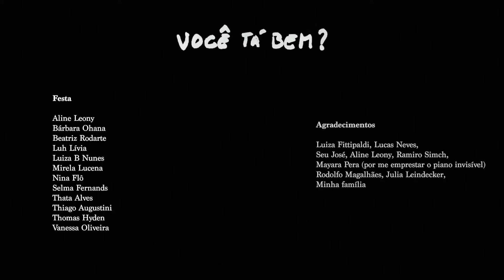Rhaissa Bittar - Você tá bem? (clipe oficial)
Uma simples pergunta no elevador pode desencadear uma crise existencial até culminar no ato simbólico de desmascarar-se na beira de um precipício em plena cidade. Máscaras caem o tempo todo e vida que segue.  Você tá bem?

Ficha Técnica
Direção e roteiro: Guilherme Becker e Rhaissa Bittar
Cinematografia e montagem: Guilherme Becker
Assistência de direção e dublê do João: Mirela Lucena
Tratamento de cor: Bruno dos Anjos
Assistência de produção: Bela Leidecker
Máscara João: Daiane Baumgartner
Cabeça de nuvem: Gabi Jovine e Rhaissa Bittar
Figurino: Ingrid Milena
Apoio: Alpenhaus Pousada e Chalés Pôr do Sol
Animação do título: Ramiro Simeh
Legenda: Re Suizu
Composição: Arthur de Faria e Daniel Galera
Arranjo, piano, acordeon, piano de brinquedo e glockenspiel: Arthur de Faria
Arranjo e produção Musical: Raul Misturada
Mix: Ricardo Mosca
Master: Carlinhos Freitas

Ouça!

Letra
Você tá bem?

Se você escuta Sexual Healling na voz e violão do Ben Harper e pensa numa adolescente de 16 anos...
você tá bem?
Se você não consegue sentir conforto por mais do que uma hora e 12 minutos em qualquer festa ou bar onde esteja em companhia dos mesmos 10 ou 12 amigos de sempre, e só tem vontade de ir embora...
você tá bem?
Se o frio e a chuva já não te incomodam como incomodavam em anos anteriores, e inclusive vocie pede mais e mais frio, e mais e mais chuva, mesmo sabendo que vai estar sozinho debaixo do edredom...
você tá bem?
Se Radiohead te parece pedante, se a palavra Jesus não causar incômodo vociferada em canções do Tom Waits, e se Wild Horses do Rolling Stones parecer até razoável na cover acústica da banda Bush...
você tá bem?
Se você consegue ficar em silêncio por mais que oito minutos na frente de pessoas com quem você poderia estar trocando palavras caso preferisse, mas não prefere...
você tá bem?
Se o ritual de prepara uma xícara de café for o momento mais aguardado do seu dia, e se esse momento ocorrer de manhã, de modo que você passe a tarde e a noite esperando a manhã seguinte pra fazer a tal xícara de café...
você tá bem?
E se as pessoas que você não conhece, mas gostaria de conhecer, evitarem falar com você porque, enfim, você não tem cara de quem tá a fim de falar com alguém...
você tá bem?
você tá bem?
você tá bem?
tá?
Ah, é?
Tá bom.
É que às vezes não parece.